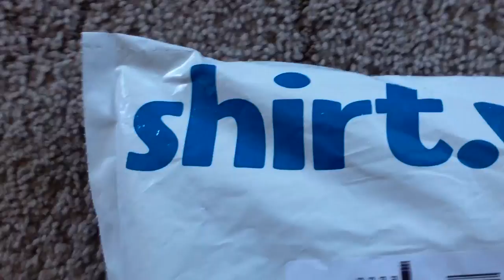[530] New Shirts - 2012-05-24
Today I got 3 new random shirts.